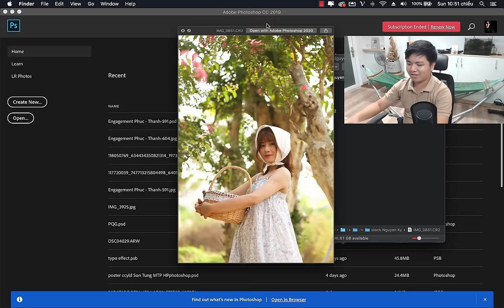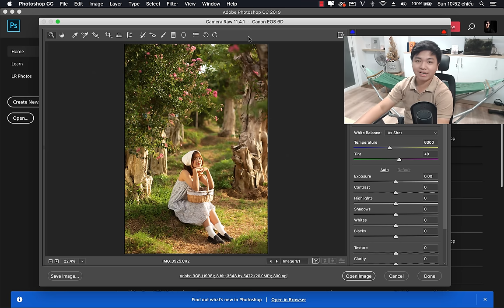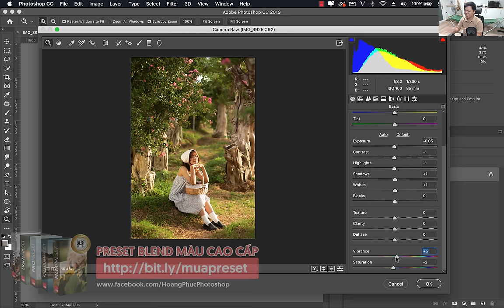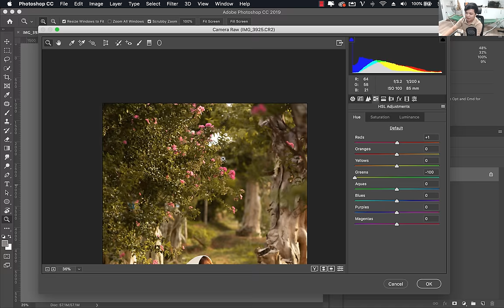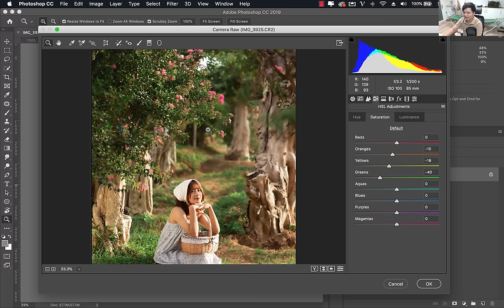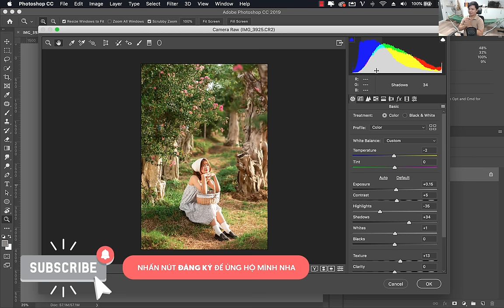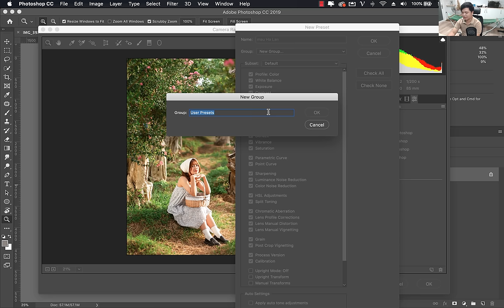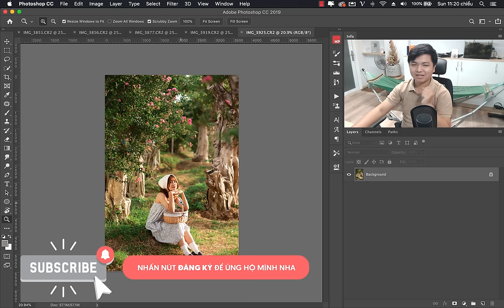Tự học Photoshop Cấp Tốc - BÀI 1 - Chỉnh Ảnh Nhanh